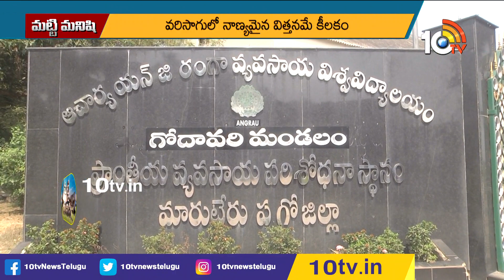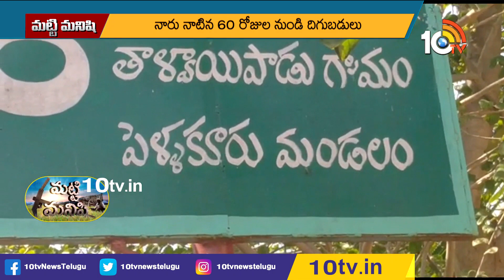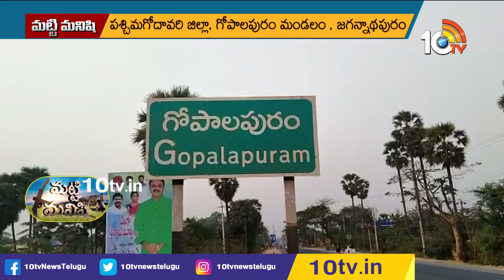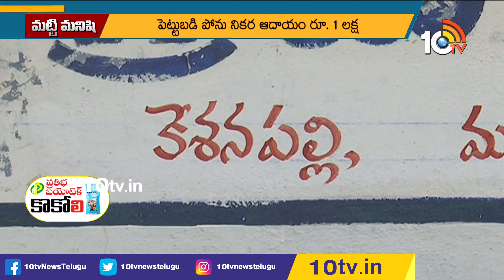మట్టి మనిషి | Matti Manishi Full Episode | Agriculture | Agricultural Tips | 10 -03-2023 | 10TV Agri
10 Tv Agri is an Indian agricultural  24-hour youtube channel, which is owned by Spoorthi Communication Pvt ltd and is a subsidiary of 10 TV Live. The channel has been dedicated to agriculture and related sectors, which disseminates real-time inputs to farmers on new farming techniques, water conservation and organic farming among other information. In 10tv agriculture channel, you can learn about various types of farming in India like dairy farming in India, poultry farming in India, goat farming in India , organic farming in India. Agriculture in India is very traditional and you can know about agriculture technology and Indian farming methods here on the channel.